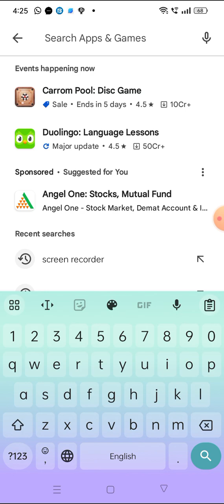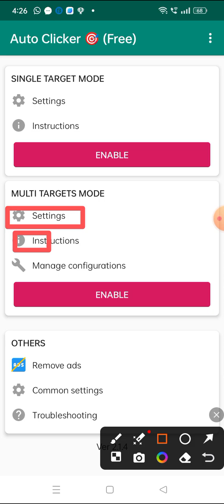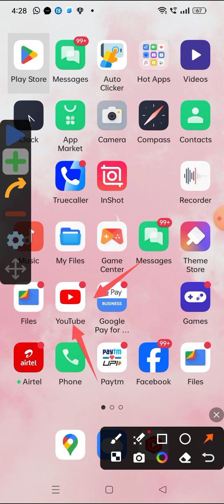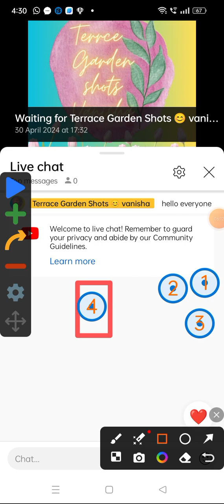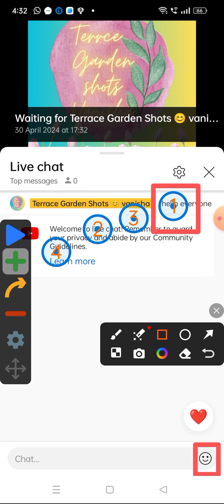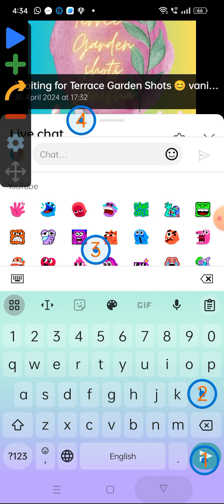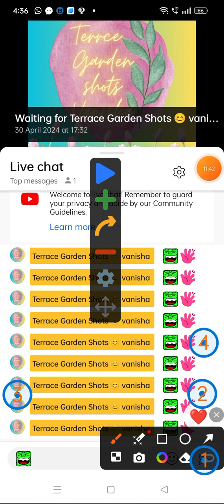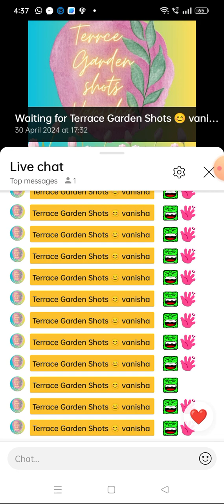How To Use Auto Clicker।। ऑटो क्लिकर को कैसे यूज करे ।। एक दम आसान तरीका ।। TGSV।।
hello friends aap ka swagat hai mere channel Terrace Garden short Vanisha par I Hope ki aap sab acche honge to fir aaj ki video Mein mujhe bahut sare logon ke puche Gaye sawalon ke jawab Deniye matlab bahut sare logon ne mujhse poochha tha ki ham auto clicker kaise use karte hain Ki main ek dusre ki Life mein On Laga kar chhod deti aur apna Kam Karti rahti hun isase mujhe kafi assani Hoti Hai To unhin Sab sawalon Ka jawab dene ke liye Maine video banai hai ki ham auto clicker kaise use karen to isko please and Tak jarur dekhiaega aur agar aapke video thodi si bhi useful Lage to please like kar dena channel per nahin Ho channel ko subscribe kar dena subscribe ke pass wale bail icon ko please click kar dena taki jab Bhi Mere new video aapko sabse pahle pata chal jaaye aur isko aapke friends relative ke sath jarur share kijiega taki unko bhi auto clicker ke bare mein pata chal jaaye thank u everyone.

नमस्कार दोस्तों आप सबका स्वागत है मेरा चैनल टेरेस गार्डन शॉर्ट्स वैनीशा आई होप कि आप सब अच्छे होंगे तो फ्रेंड आज की इस वीडियो में मैंने आपको बताया है कि हम कैसे ऑटो क्लीकर उसे कर सकते हैं मतलब ऑटो क्लीकर को कैसे इस्तेमाल कर सकते हैं तो कृपया करके भी इस वीडियो को एंड तक जरूर देखिएगा तभी आपको इस समझ आएगा मैंने बड़े आसान तरीके से आपको समझाया है तो अगर आपको यह मेरी वीडियो थोड़ी सी भी आसान लगे तो इस वीडियो को प्लीज लाइक कर दीजिएगा चैनल पर नए हो तो चैनल को सब्सक्राइब कर दीजिएगा ताकि जब भी मेरी न्यू हो जाए आप सबको सबसे पहले पता चल जाए धन्यवाद।